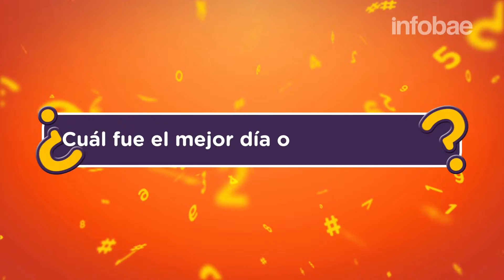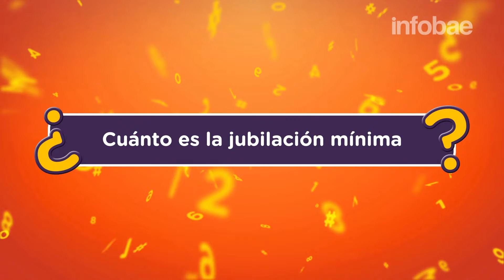Diego Bossio en números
Infobae. Noticias en tiempo real las 24hs, los 365 días del año: